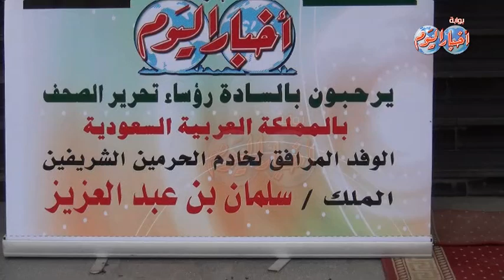شارع الصحافة يستعد لاستقبال الوفد المرافق لخادم الحرمين الملك سلمان بن عبد العزيز